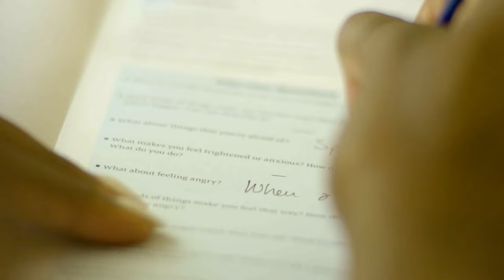The Center for Effective Therapy (CET)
The Center for Effective Therapy is an outpatient center that focuses on short-term, high-quality evidence-based treatment. With locations in Boston (formerly The Center for Effective Child Therapy) and Waltham (formerly The Baker Center for Children and Families at Waltham), we aim to provide families with the tools they need to succeed.